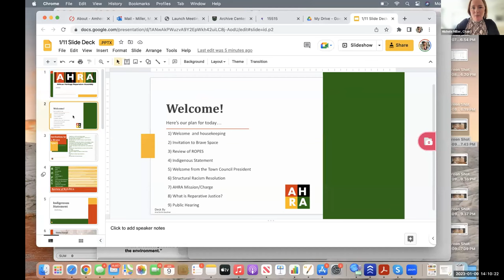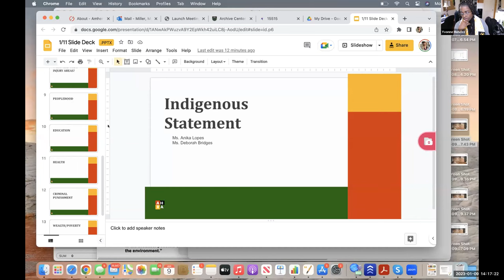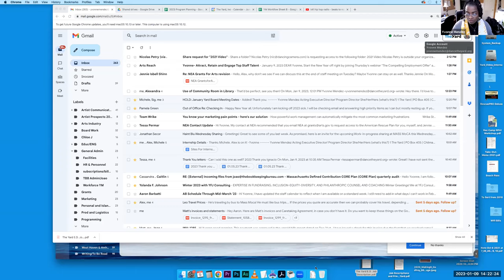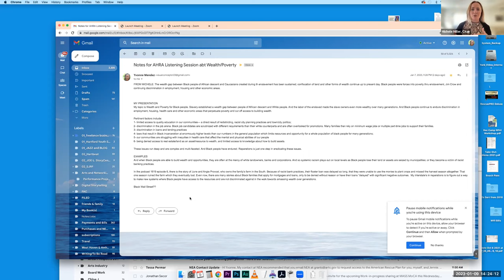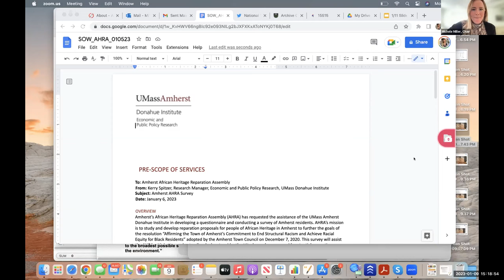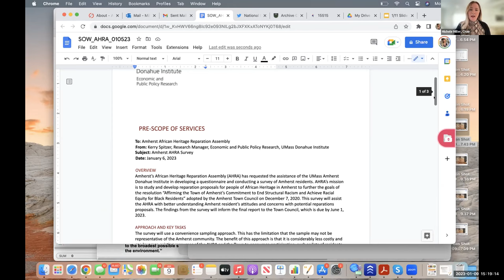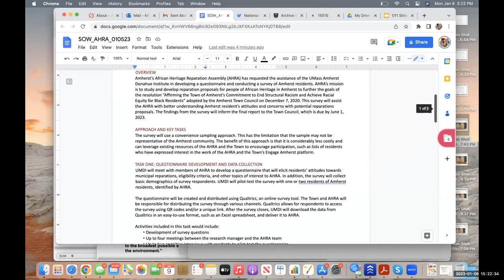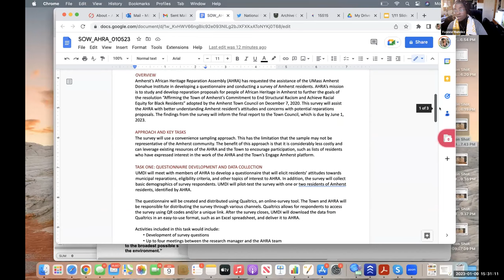African Heritage Reparation Assembly Jan 9, 2023